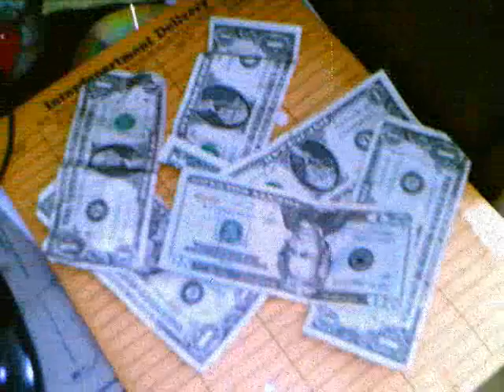honda's and some other car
yeh yeh i know its not all honda's. pardon me for that but yeh. comment me how you guys like it.